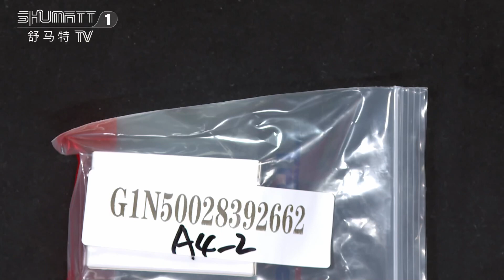#28392662 injector control valve | 625C series | with single groove | China made new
★：Video introduction
 Brand : Shumatt
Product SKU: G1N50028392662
Product wrranty time: 6 months.
★：#28392662 injector control valve Video character introduction ：Shumatt live streamer Caitlin#
★：#28392662 injector control valve  Video guide introduction ：directed by the Schumatt production and broadcast team
★：#28392662 injector control valve Post-production introduction ：By the Schumatt film and television post-production department
★: #28392662 injector control valve  Video venue introduction ：Product shooting is located in Schumatt's studio 1